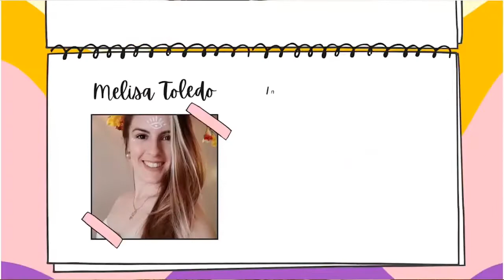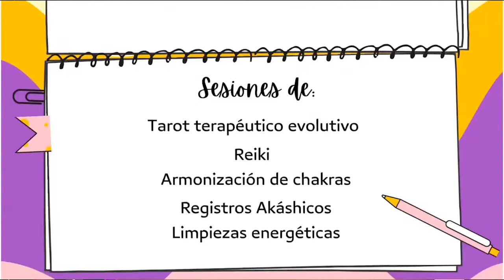ORACULO y ENERGIA en las RELACIONES en TAROT Y ESPIRITUALIDAD con Melisa Toledo |Lun22hs|03.10.22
Lunes 22 Hs. Tarot y Espiritualidad